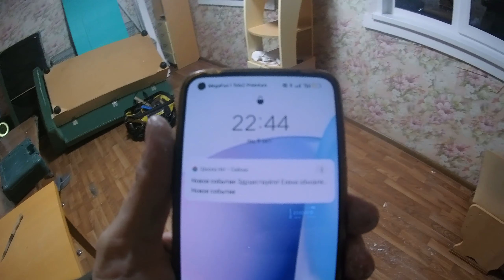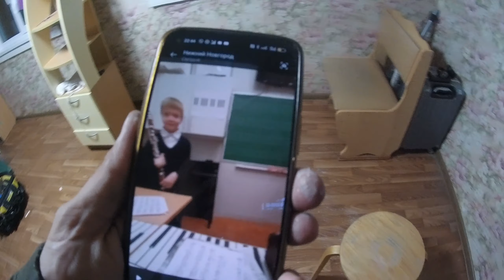Как я установил 4 окна под ключ за 8 часов ПРИ ЧЁМ АБСОЛЮТНО БЕСПЛАТНО